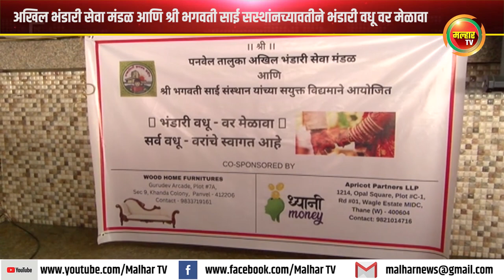अखिल भंडारी सेवा मंडळ आणि श्री भगवती साई सस्थांनच्यावतीने भंडारी वधू वर मेळावा !